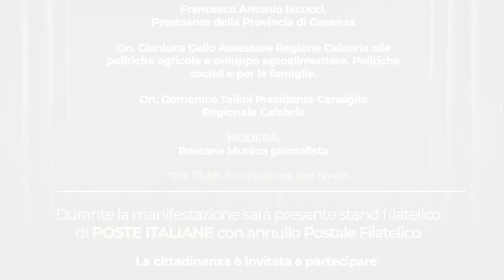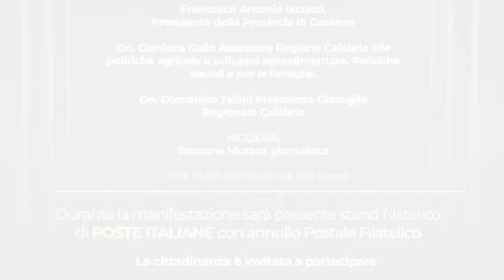Intervista a Gianluca Gallo - Celebrazione del Bicentenario della fondazione del Comune di Bianchi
Intervista a Gianluca Gallo, Assessore della Regione Calabria - Celebrazione del Bicentenario della fondazione del Comune di Bianchi
Bianchi (Cs) 27 settembre 2020 - A cura di Antonio Abbruzzese